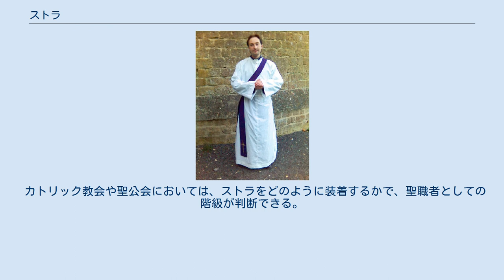ストラ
聖公会の司祭がアルブ（アルバ）の上にストールを着用した姿 聖公会の司祭が、アルブ（アルバ）の上にストールを執事のように着用し、執事の祭服着用の模様を撮影させている。
 ストラ (Stola) は、司教（主教）、司祭、助祭（執事）が礼拝の際に使用する、首から掛ける帯のこと。
「ストラ」とはローマ・カトリックでの呼称で、聖公会など他の教派では「ストール」とも呼ばれている。
正教会には教役者が首から掛ける帯としてオラリ、エピタラヒリがあるが、形状が異なる。
 ストラの起源は、集団の中で教役者をあらわすためのサインであったという説や儀式中に手をぬぐうためにつけていたタオル（ラバボタオル）が変化したものなど諸説ある。
現在では聖職者の象徴として捉えられている。
 刺繍や織柄などの様々な素材が使われるが、聖餐式が会衆との対面方式で行われるようになった現在では刺繍等の柄の位置も上部に施されるようになって来ている。
 ストラの色は原則として使用する日の祭色による。
主に白、紫、赤、緑の4色を用いるが、葬儀用の黒（近年はあまり使用されなくなっている）やバラ色（聖母を意識した色）、青、金などが使われる場合もある。
ストラは教会で備品として用意しているほか、多くの聖職は按手や着任の記念にプレゼントされるなどして自前のものを持っている。
特に使用期間の長い緑は、ペンテコステなど特定の日にしか使用されない赤や、比較的使用期間の短い白や紫に比べて痛みも早く出やすいため複数所有している場合もある。
 使用にあたっては、初めて装着する前に祈りと香、聖水などで祝福をする場合もある。
 カトリック教会や聖公会においては、ストラをどのように装着するかで、聖職者としての階級が判断できる。
助祭・執事がＵの字形に折り返したストラを左肩から右腰にかけて斜め掛けするのに対して、司祭は首にかけるだけである。
司教・主教も首からかけているがそのほかの服装（ミトラ、バクルス、シャツの色など）で判断することができる。